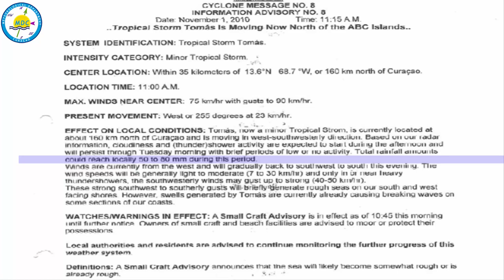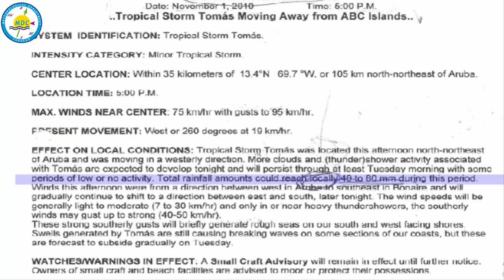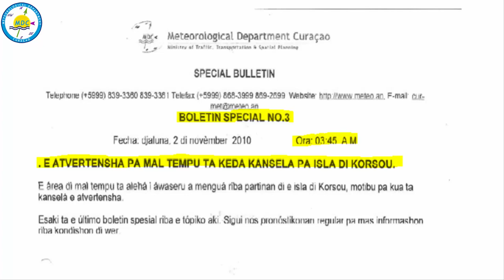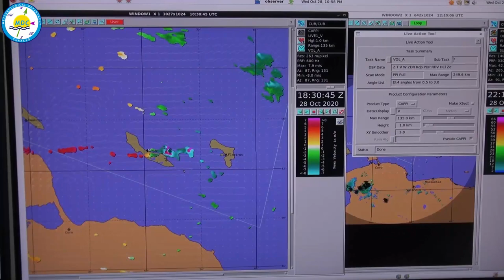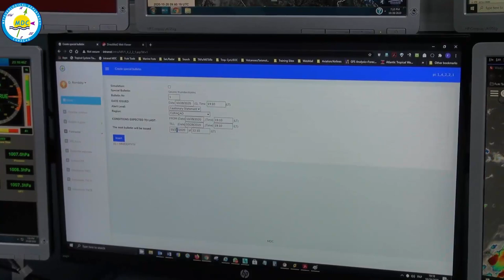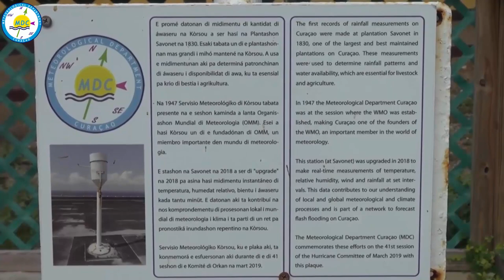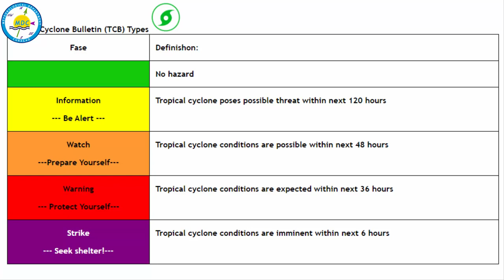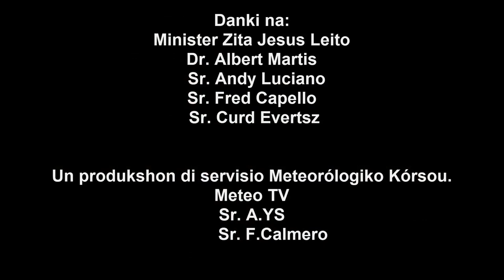Avansenan di METEO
Vandaag is het precies tien jaar geleden dat de tropische storm Thomás over onze eilanden raasde. De Meteo gaat terug in de tijd.